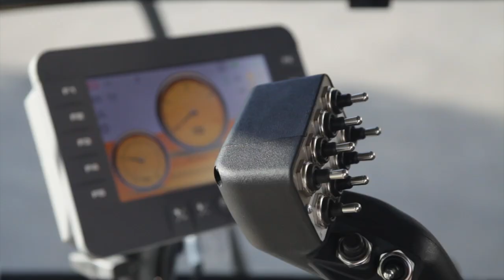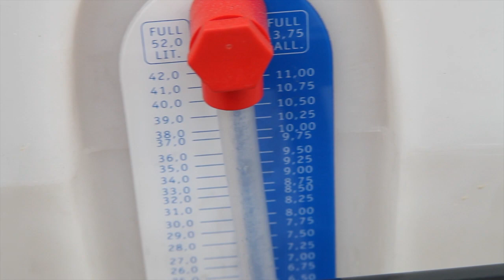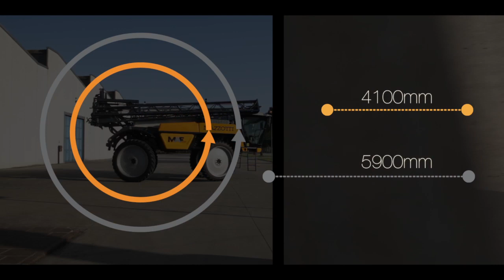MAF 4240/5240/6240 MAZZOTTI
Ci sono date che segnano la storia e prodotti che ridisegnano il mercato.
Nasce MAF, l'irroratrice semovente di nuova generazione progettata
per alzare gli standard.
2 anni di studi e ricerche, 60 anni di esperienza Mazzotti, tutto il know
how maturato sulla gamma IBIS: la nuova MAF inaugura nuovo orizzonte
di tecnologia, comfort, performance, per aziende e professionisti che vogliono
un minimo impatto ambientale e massime prestazioni.
Perché con MAF l'eccellenza non si ferma mai.